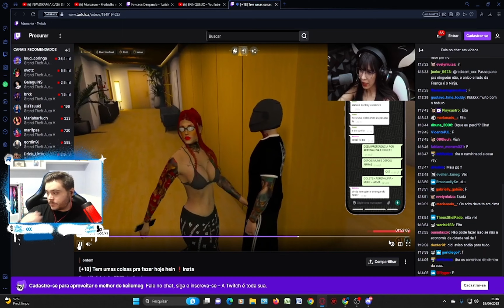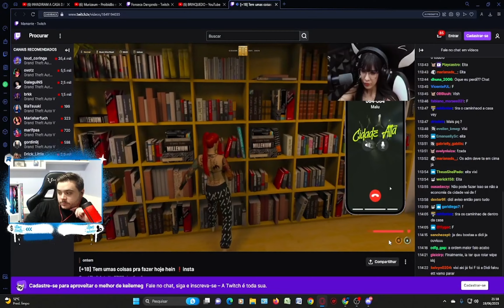RC react esqeminha na casa do boltz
Caso tenha algum clipe seu que você não goste, por favor não de STRIKE no vídeo entra em contato através do e-mail que retiramos imediatamente.
OSMELHORES MOMENTOSDASLIVES
p clips
TROPA DA FRANÇA
CONNOR
CONNOR GTA RP
CJ E CONNOR
CIDADE ALTA
GTA RP
CIDADE ALTA GTA RP
TROPA DA FRANÇA GTA RP
LOUD CORINGA
LOUD CORINGA JOGANDO GTA RP
BAIANO GTA RP
LOUD
LOUD CORINGA
LOUD CORINGA JOGANDO GTA RP PIUZINHO JOGANDO GTA RP CORUJA RP
CORUJA CIDADE ALTA
ADM CORUJA
GABEPEIXE
PLAYHARD JOGANDO RP
HARIDADE GTARP
HARIDADE FUGAS
FRANÇA
ELEMENTS
LARANJAS
VERDES
ROXOS
NISSIN
LC